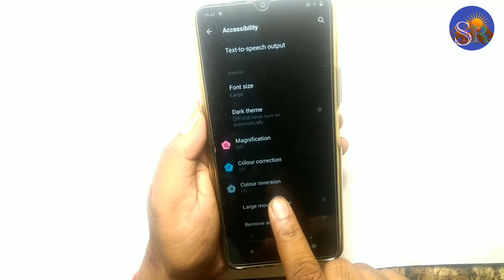Vivo U10 Display colour change kase kare एलसीडी कलर सेटिंग कैसे करें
Vivo colour change kase kare

 technical SMR

🌹🌹🌹Thanks 🌹🌹🌹.